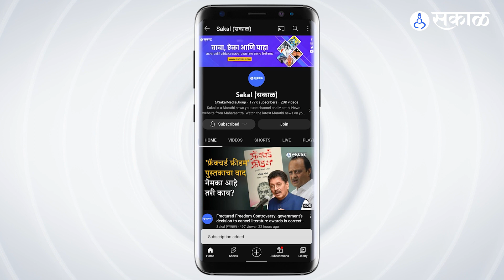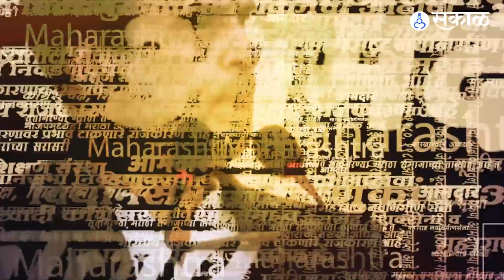Jayant Patil ढसाढसा रडले, Jitendra Awhad यांची खळबळजनक माहिती | Maharashtra Politics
'जयंत पाटील ढसाढसा रडले ',आव्हाडांची खळबळजनक माहिती. अजित पवार यांच्या बंडानंतर अनेक धक्कादायक माहिती समोर येत आहे.